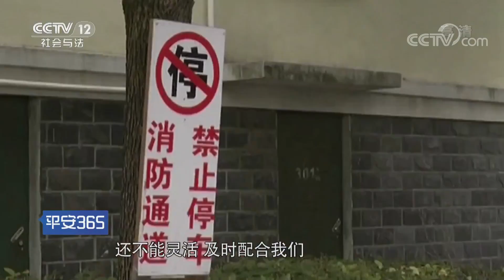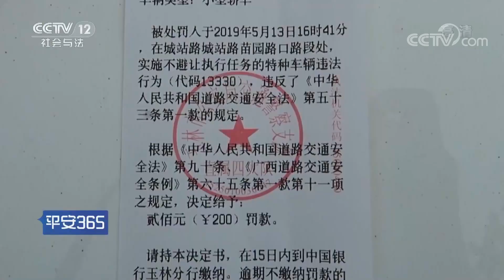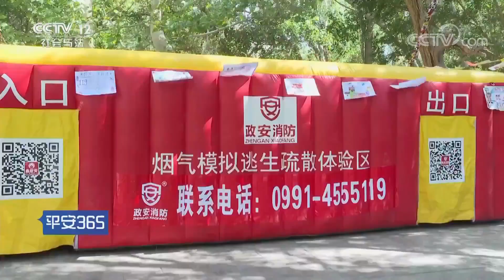《平安365》危机时刻： 消防车被阻 一个家消失殆尽 20190526 | CCTV社会与法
本期节目主要内容： 消防车被阻，一个家消失殆尽，燃烧的烈焰每一刻都是无情吞噬。被堵，被阻，甚至是根本无法通行的情况一次次发生。